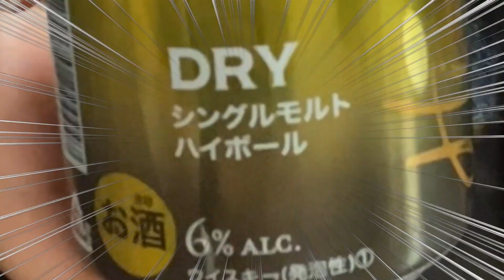【台湾ウイスキー】KAVALAN缶ハイボールを飲んでみた！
台湾のハイボール！？
どうなの？美味しいの？
気になるので飲んでみた！